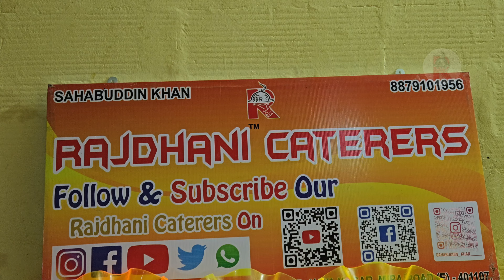Indian Muslim Wedding Event By Rajdhani Caterers | Book | Naya Nagar Mira Road.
Welcome To Our RAJDHANI CATERERS 🙏🏻

At Our Rajdhani Caterers, we believe in turning every event into a memorable culinary experience. With a passion for exquisite flavours, impeccable service, and creative presentation, we bring a touch of culinary artistry to every occasion.

Our Services:
Whether it's a wedding, corporate event, birthday celebration, or any special occasion, our team is dedicated to making your event extraordinary. We handle everything from menu planning to on-site execution, ensuring a seamless and delightful experience for you and your guests.

Professional Staff: Our team of skilled chefs, servers, and event coordinators are committed to delivering excellence. With attention to detail and a focus on hospitality, we go the extra mile to exceed your expectations.

Discover the difference that Rajdhani Caterers can make for your next event. Whether it's an intimate gathering or a grand celebration, we're here to turn your culinary dreams into reality.

Add:  Shop No.11, Kasam Tower ,Pooja Nagar Road, Naya Nagar , Mira Road (E) - Thane 401107

Music Credit.
Musician: Michael OnLine

Musician: Bopposound